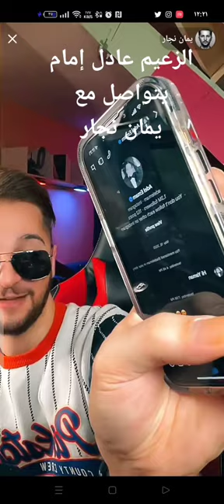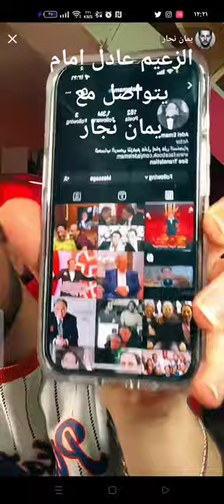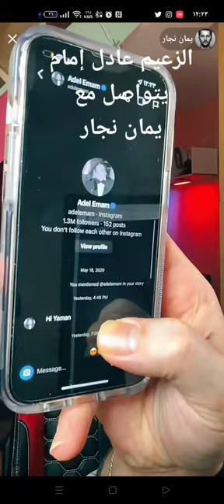حقيقة تواصل الزعيم عادل إمام مع يمان نجار